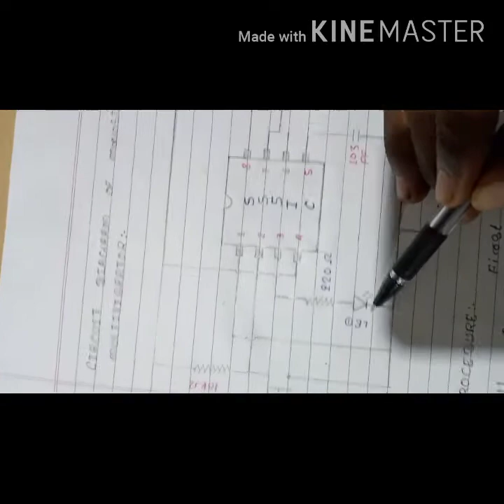How to make using 555 ic of monostable multivibrator? /Monostable multivibrator ka practical.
My name is Amit Raj

Is video me maine monostable multivibrator circuit bnaya hun.
 Isi ke bare me btaya hun

Isko bnane me jayada mushkile nhi hai but all comments hona jaruri hai

Video longe ho jane ke dar se maine pura circuit ka explain nhi kiya hun.
Short me hi btane ka koshish kiya hun ki monostable multivibrator circuit kam kaise karta hai.

Monostable multivibrator bnane ke liye hame
Following components chahiye:-
(All comments 1 piece lena hai)

1) 555ic
2) resistor:- 220ohm, 10k,100k
3) capacitor:- 10micF/25v, 103pF
4)LED multicolore
5) switch
6) battery (5v)
7) breadboard
8)single core wire (as a requirement)

Components check karne ke liye following tools chahiye-

1) digital Multimeter
2) CRO

Maine yaha pe CRO ka use nhi kiya hu kayoki
Mere pas available nhi tha.

Aplog bhi bnana chahte hai to bna skte hai
Agar koi problem ho to ham se comment kareke puchh skte hai.
Hum apko puri tarah se help karenge.

App hame follow kar skte hai:-

👉Mera Facebook
 Name:- Amit Raj

Name:- Amit Raj

Mera YouTube channel name
 Amit Raj electronics projects hai

Mere channel ko subscrib shere and like karen.
Apne friends ke sath taki unhe bhi kuchh help ho  sake.

Ager kuch video me mistakes hai to relly sorry

Thank you so much to all members 🌺🌼🌼🌼🙏